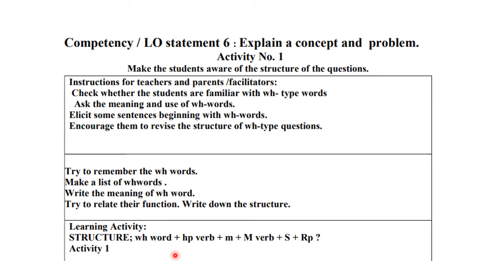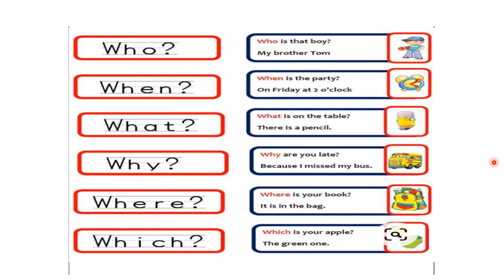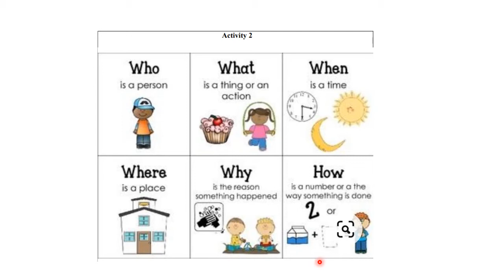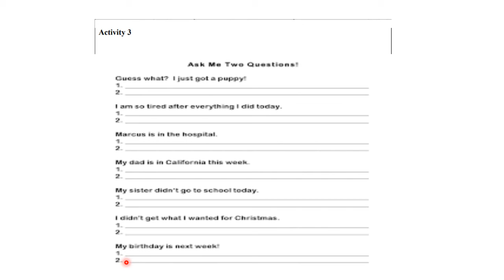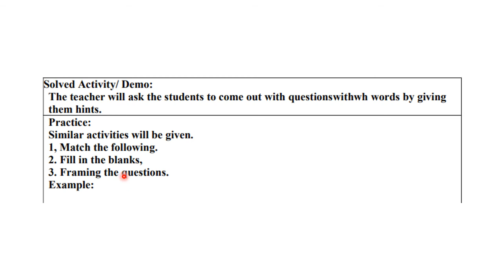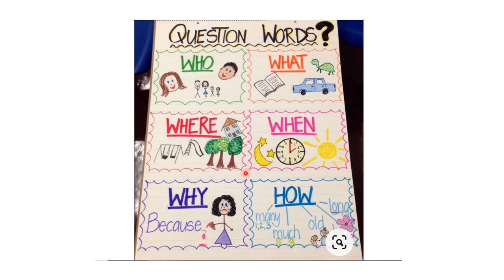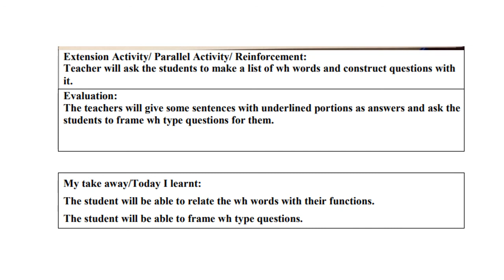10th Bridge Course